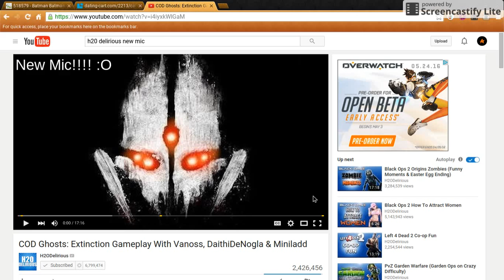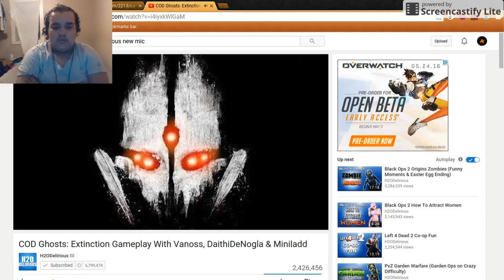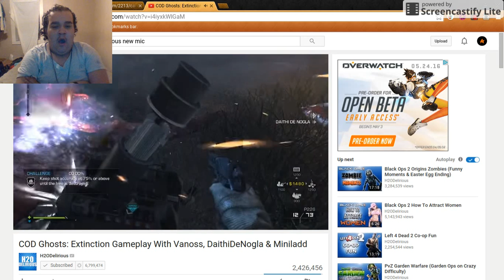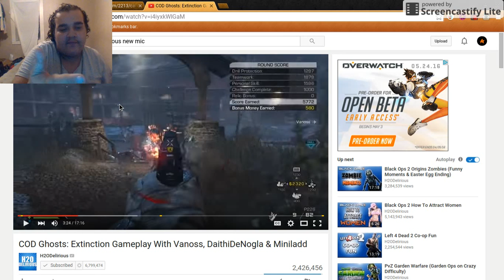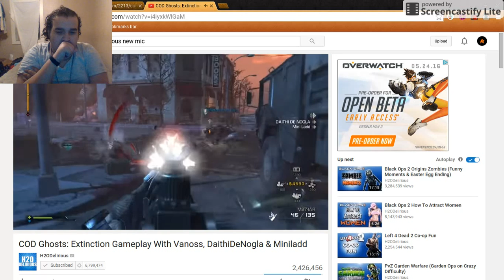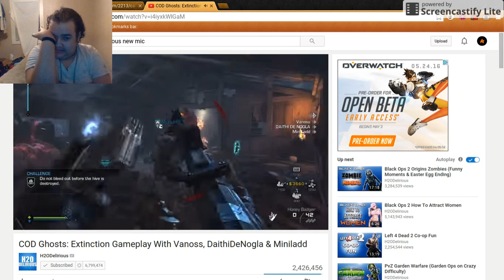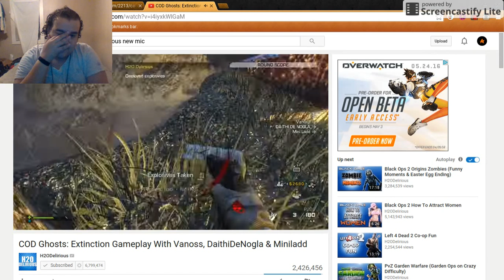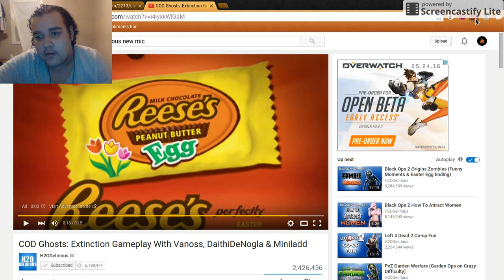h20 delirious call of duty ghosts with new micreaction